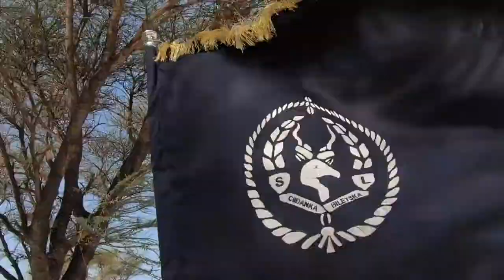Hees-Nagiib Wadne Kaabe Oo Hees Cusub U Qaadey Police ka Somaliland ..